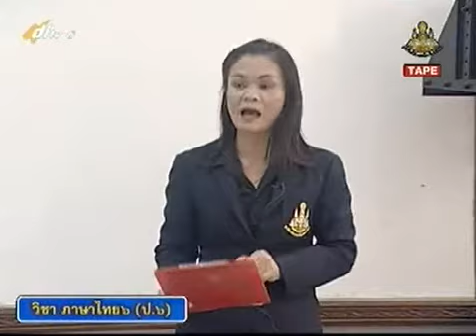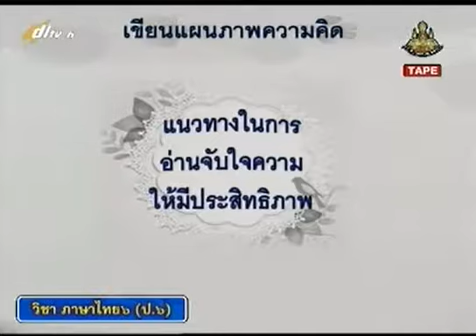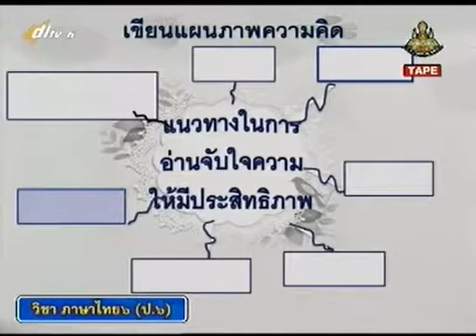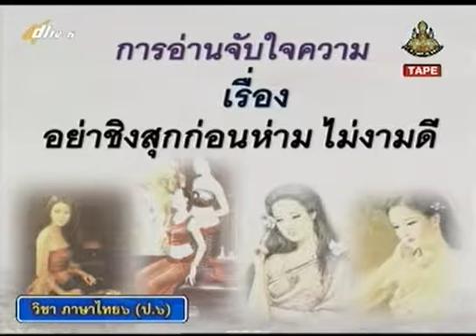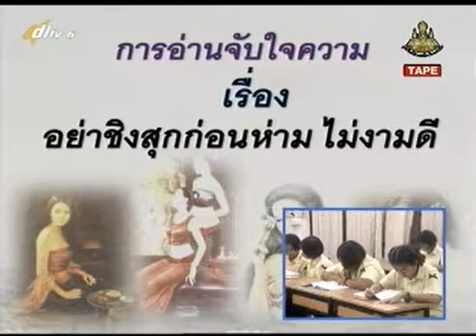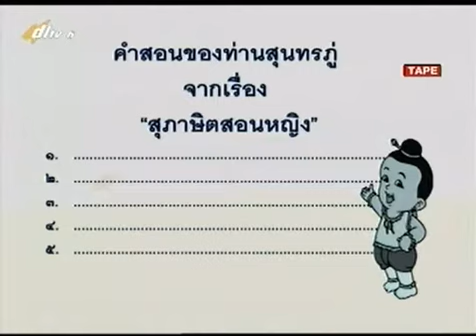แหล่งเรียนรู้สาระภาษาไทย ป. 6 เรื่อง การอ่านจับใจความเรื่องอย่าชิงสุกก่อนห่าม ไม่งามดี